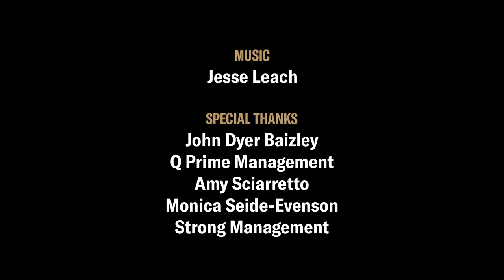Killswitch Engage's Jesse Leach, Baroness' John Baizley Talk Art, Bus Accident, Moving Forward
"You can get knocked off the horse and get back up, it doesn't matter how hard you're knocked off. You can get up if you want to," Baroness singer-guitarist John Dyer Baizley says of the universal message he hopes his band can spread since returning to the stage after the horrible bus accident in 2012 that left band members with serious injuries. In Episode 3 of "Flex Your Head" — Killswitch Engage frontman Jesse Leach's interview series with Revolver — the two vocalists discuss overcoming tragedy, Baizley's passion for visual art as well as music, and how Baroness evolves "outwards like from a radial point, rather than forward."